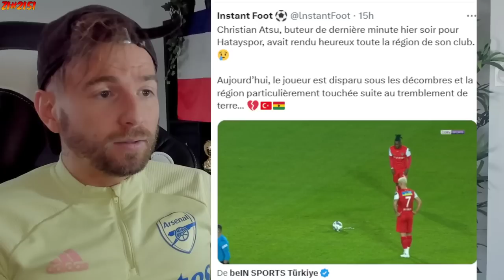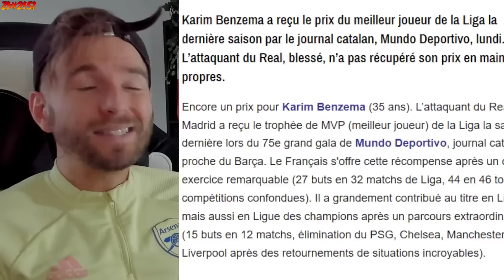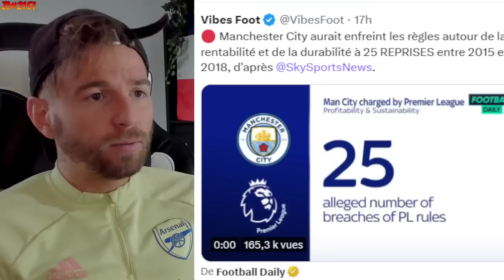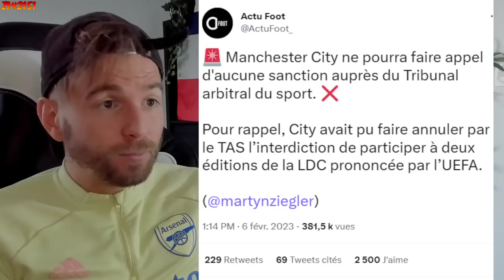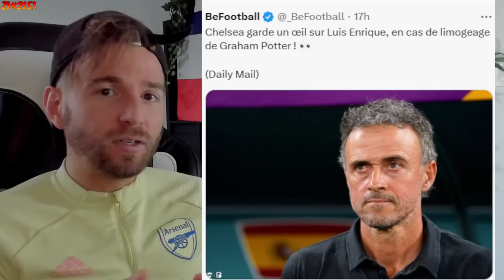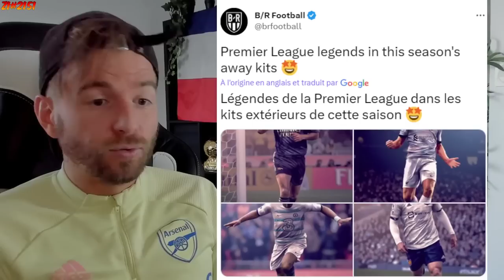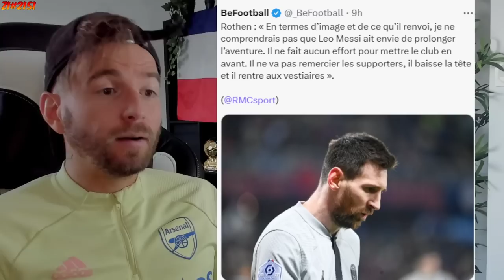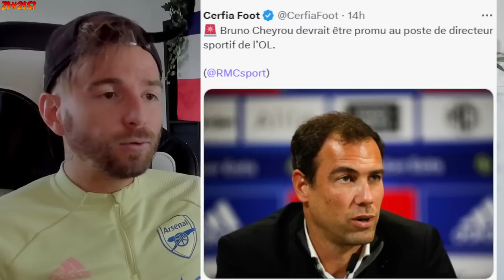TRES MAUVAISE NOUVELLE POUR LE REAL AVANT LE CHOC A LIVERPOOL ! / NEYMAR N°1 BRÉSILIEN ! ZI#2151